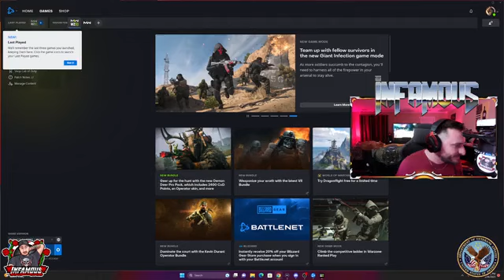Friday Night Tactics part 5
| YOUNG BOBBY KNIFE |
| GET RESPECT TO EARN THE CHECK |
| GRIND TIME |
| KING OF WARFARE TACTICS |
The True OG of Gaming